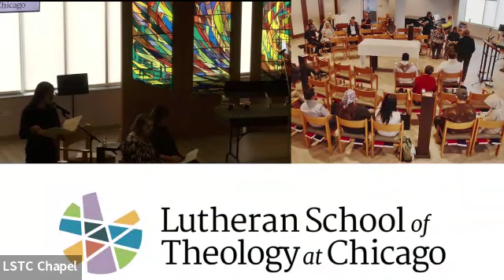LSTC Chapel Service with Rev. Christian Scharen on 10/30/2024